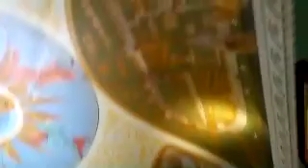Historical Museum Moscow.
06.01.19.
Moscow.Russia